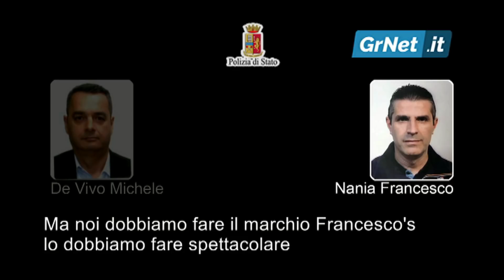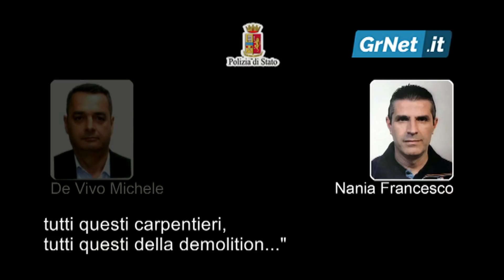Palermo: Polizia arresta il boss delle scommesse on line in affari con la mafia, 31 arresti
Palermo, 1 feb - La Polizia di Stato ha eseguito un’ordinanza di custodia cautelare a carico di 31 soggetti (16 carcere, 7 domiciliari e 8 tra divieto di dimora e obbligo di presentazione alla p.g.) indagati per i reati di associazione mafiosa, riciclaggio, auto riciclaggio, trasferimento fraudolento di valori aggravato dal metodo mafioso, concorrenza sleale aggravata dal metodo mafioso, associazione per delinquere finalizzata alla raccolta abusiva di scommesse ed alla truffa ai danni dello Stato, stupefacenti e altro.

Nel provvedimento figurano, altresì, altri 29 soggetti indagati per associazione per delinquere finalizzata all´esercizio abusivo delle scommesse sportive ed alla truffa ai danni dello Stato. Per costoro, il G.I.P., pur non ritenendo sussistenti le esigenze cautelari, ha pienamente riconosciuto la gravità del quadro indiziario a loro carico.

Le indagini originano dall’analisi di numerosi brani intercettati nell’ambito delle investigazioni condotte sul mandamento mafioso di San Lorenzo, dai quali si evinceva chiaramente come cosa nostra avesse riposto particolare interesse nel settore dei giochi, con particolare riferimento alle agenzie di scommesse e alle slot machine.

In tale contesto, sono emerse le figure di Benedetto Bacchi e Gerardo Orvieto Guagliardo, operatori del comparto dalle spiccate capacità imprenditoriali che, sfruttando la contiguità con autorevoli esponenti mafiosi, si sono contesi il mercato del gioco abusivo, ciascuno con il proprio circuito, con equilibri mutevoli in ragione dei rapporti di forza esistenti tra le diverse famiglie mafiose di riferimento.